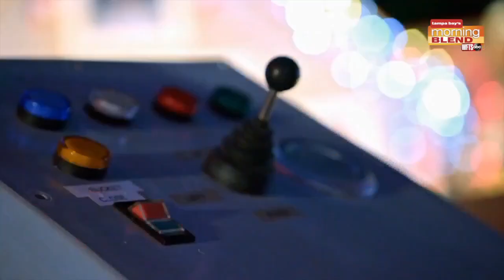The Great Christmas Light Fight | Morning Blend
The Great Christmas Light Fight